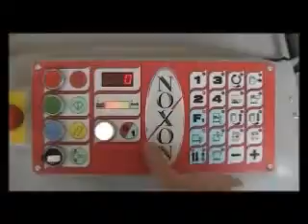MAS: Robot palletwikkelaar / Banderoleuse Mobile | Presa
MAS: robot palletwikkelaar
MAS: banderoleuse mobile